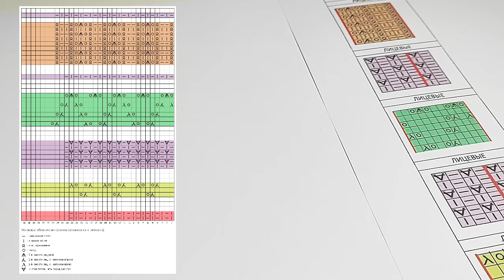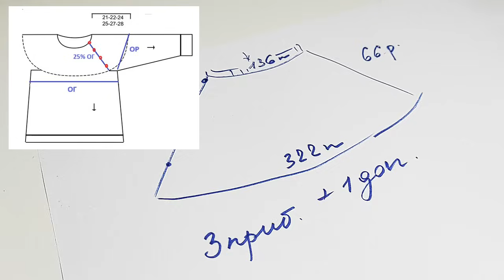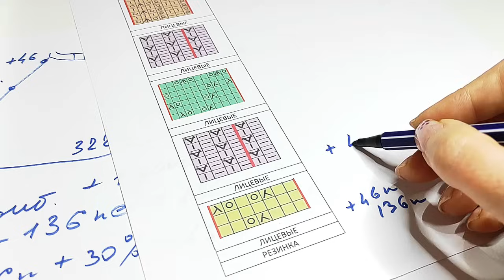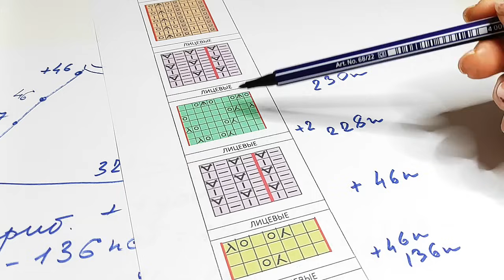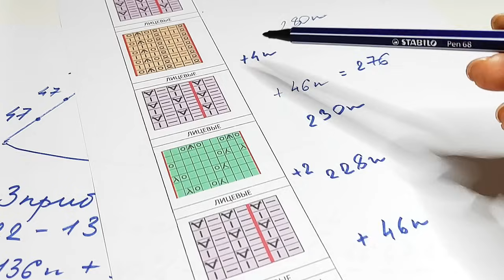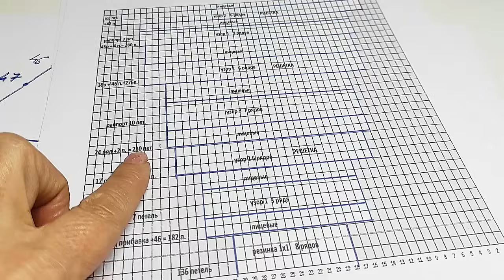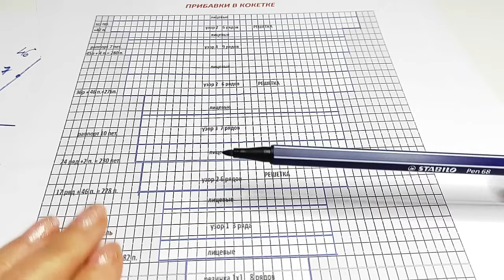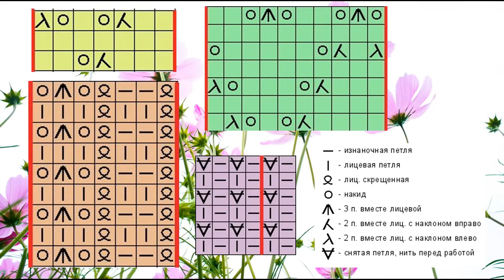Футболка "Лето" на круглой кокетке МК-2🌼🌴/ Вяжем вместе‼️/ Расчет узоров и прибавок в кокетке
Дорогие друзья, продолжаем вязать летнюю футболку на круглой кокетке. Сделаем вычисления прибавок, подберем рисунки и мест прибавлений.  Далее, зная все расчеты, легко будет сделать прибавки по высоте кокетки и перейти к разделению изделия и зиатскому ростку.

👉Для желающих вязать по моим расчетам и мк с видеовставками, открыта страничка на платформе boosty. Там можно загружать себе интересные материалы и МК, присоединяйтесь

👉 Для желающих вязать в моем Телеграм канале. Присоединяйтесь, будет интересно!

👉 Пряжа из шерсти Ангорского Кролика, 250 г, серая, без доп. нити
👉 Спицы круговые носочные Addi, набор 3 шт. 21 см

👉 В этом видео:
00:00 Вступление, весна
00:37 Расчет количества прибавок и количества петель
05:55 Схема прибавок по рядам
06:14 Прибавки всхеме кокетки
13:53 Продвижения по кокетке
16:54 Схемы кокетки и применяемых узоров